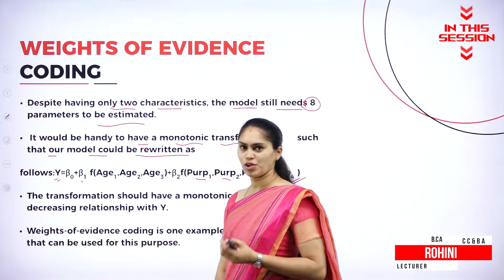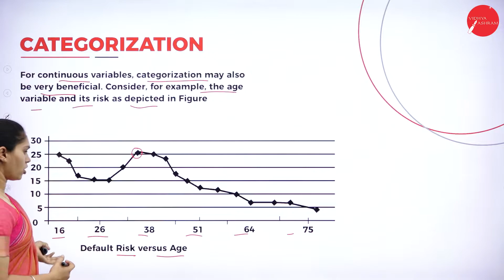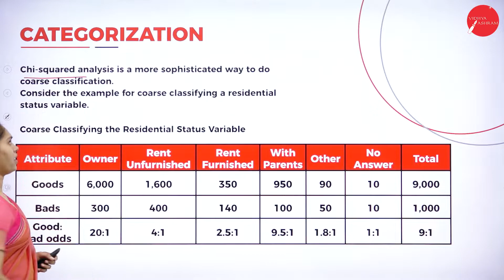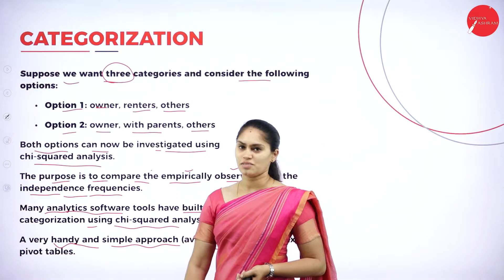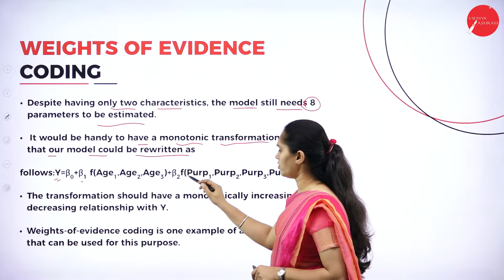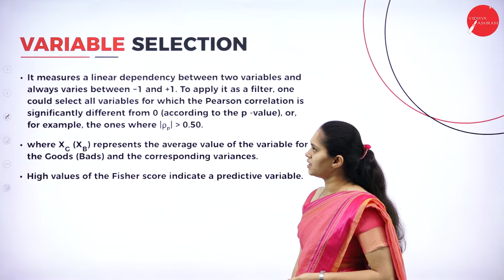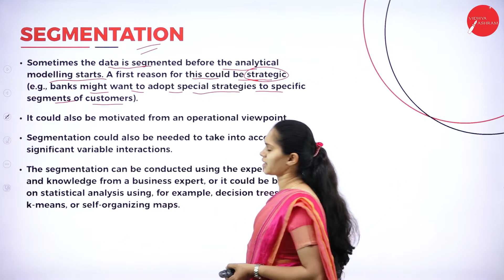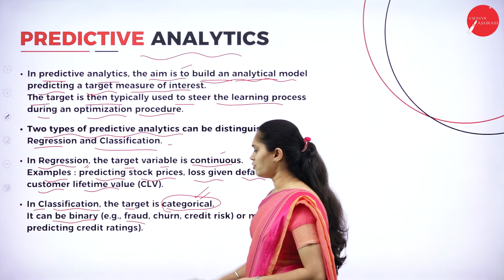DAY 13 | C C & B A | V SEM B.CA | DATA PRE PROCESSING AND ANALYTICS | L2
Course : B.C.A
Semester : V SEM
Subject : CLOUD COMPUTING AND BIG DATA ANALYTICS
Chapter Name : DATA PRE PROCESSING AND ANALYTICS
LECTURE : 2